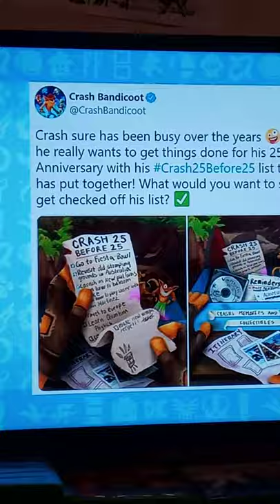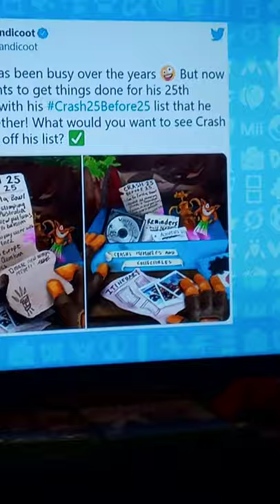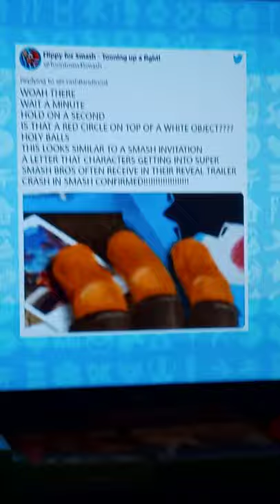SSBU: Crash Bandicoot Confirmed For E3 Crash 25th Anniversary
We Will Have to wait and see On June 15th